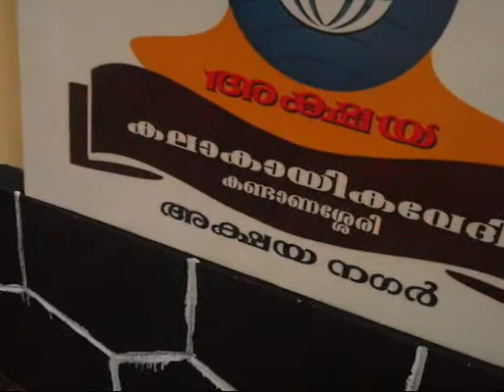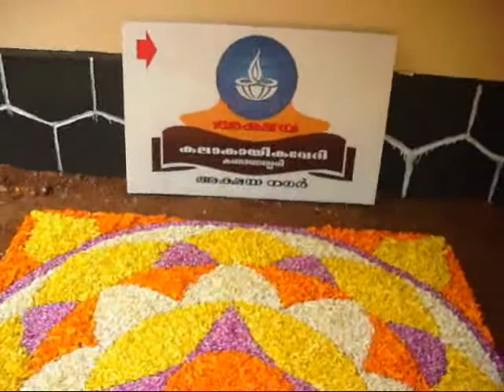HAPPY ONAM BY SHAJAN